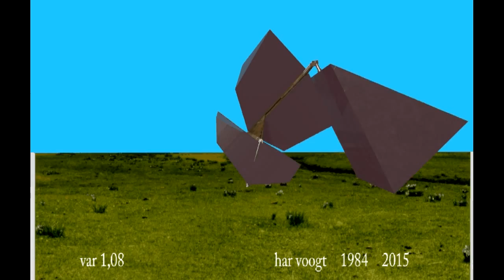var 1 08 40 52xt